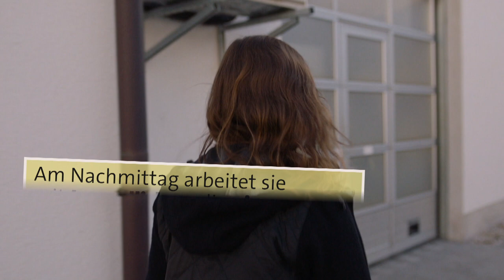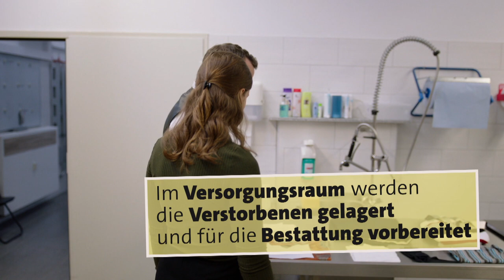Sterben, Tod und Trauer studieren: Mein Praktikum beim Bestatter | alpha Uni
TRIGGERWARNUNG: In diesem Video ist ein Verstorbener zu sehen, wenn ihr das nicht sehen möchtet, dann überspringt  00:01 bis 00:09, 05:45 bis 06:45 und 07:30 bis 08:20.

Lena studiert Perimortale Wissenschaften und macht aktuell ein Praktikum bei einem Bestatter. Ursprünglich absolviert sie ein duales Studium – BWL kombiniert mit der Ausbildung zur Industriekauffrau bei einem Automobilzulieferer. Schon nach wenigen Berufsjahren sucht sie eine Veränderung und geht in ihrem Unternehmen ins Ausland nach Mexiko, lernt Spanisch und macht erste Erfahrungen mit Yoga. Als Allerheiligen naht und die Menschen auf den Gräbern singen und tanzen, ist Lena zunächst völlig verstört. Es erscheint ihr respektlos und so ganz anders als zuhause.

Nur wenige Jahre später spürt sie, es ist wieder Zeit aufzubrechen, zurück nach Deutschland, aber nicht zurück in den alten Job. Wo geht es weiter für sie? Die Mutter schickt ihr einen Zeitungsartikel: in Regensburg gibt es einen neuen Master-Studiengang „Perimortale Wissenschaften“ - alles rund um Sterben, Tod und Trauer – das ist es. Sie überzeugt im persönlichen Auswahlgespräch und taucht ein in ihren interdisziplinären Studiengang an der Schnittstelle zwischen Theologie, Philosophie, Medizin & Soziologie.

Lena saugt alles auf und ist begeistert von der Vielfalt des Studiums, dass es nicht in ein Berufsfeld mündet, sondern ganz viele aufzeigt, begreift sie als Chance. Ihr Pflichtpraktikum im dritten Semester macht sie bei einem Bestattungsinstitut in Leipzig und in einer Jugendtrauergruppe. Sie will herausfinden, ob sie es schafft mitzufühlen, aber nicht mitzuleiden, dann wäre das ihr Traumjob.

Autorin: Barbara Weber
Kamera: Tom Wittmann
Schnitt: Corinna Sekatzek
CvD: Lukas Hellbrügge
Channel Management: Marinus Zängerl
Projektleitung: Lennart Bedford-Strohm
Redaktion: Corinna Benning

Wie ist es, Jura zu studieren? Wie läuft der Berufseinstieg als Psychologin? Bei uns bekommst du echte Einblicke in Studium und Beruf. Ehrlich und direkt, von denen, die es wissen müssen!